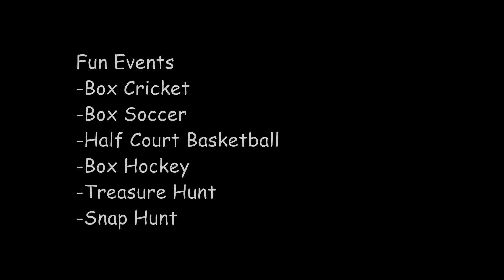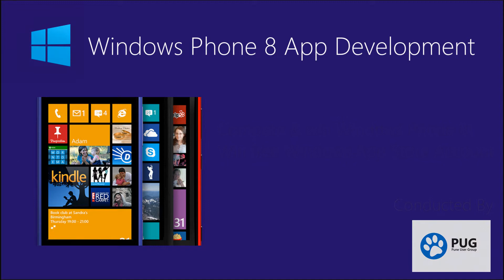IntechXication 2013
Annual Technical Event of Computer Department, MIT Pune